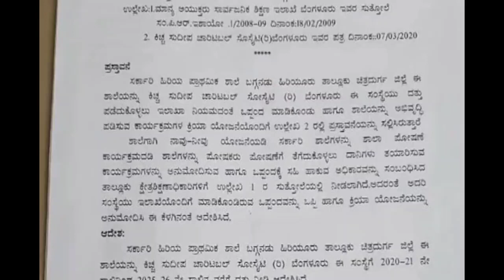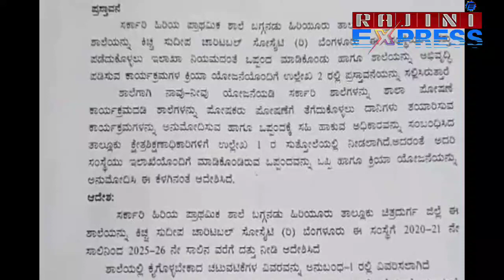ಕಿಚ್ಚ 4 ಸರ್ಕಾರಿ ಶಾಲೆಗಳನ್ನ ದತ್ತು ಪಡೆದುಕೊಂಡು ದ್ದು ಯಾಕ್ ಗೊತ್ತಾ?| kiccha sudden adopts 4 gvmt school